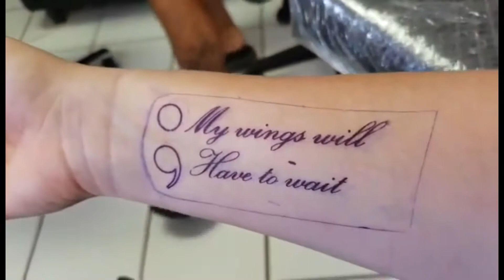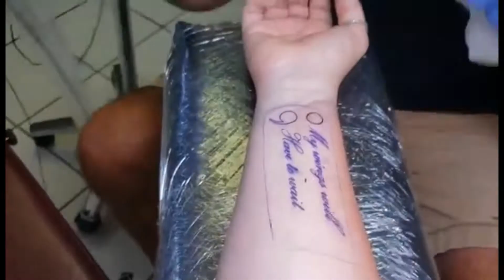Getting a Tattoo!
Hey!

In todays video you watch me get a tattoo! One that I have wanted for so long, and that means so much to me!!

I hope yall like the vieo, if you have any other video ideas, let me know!